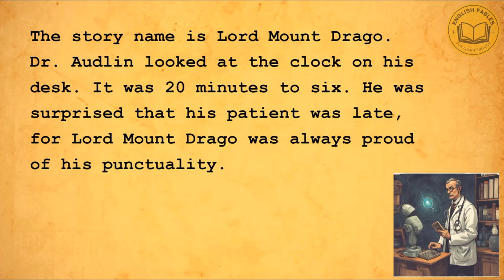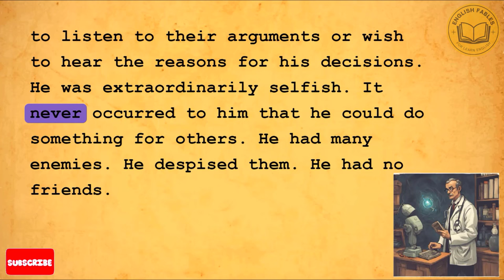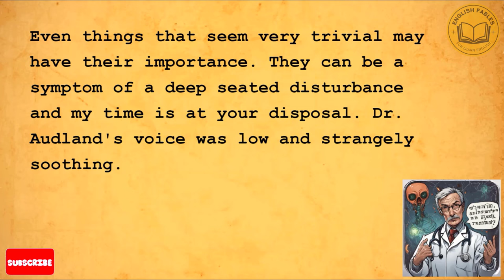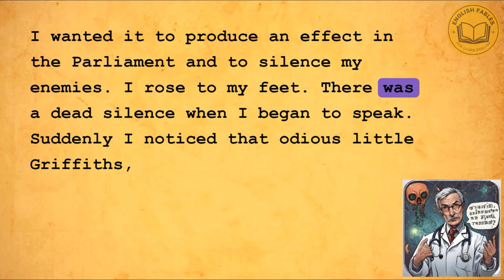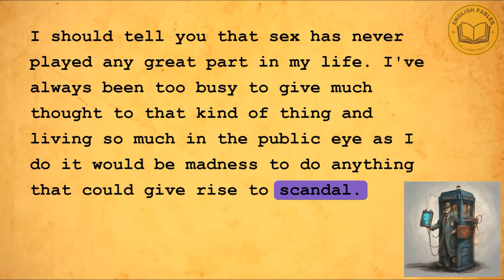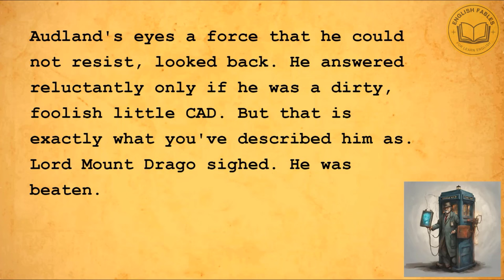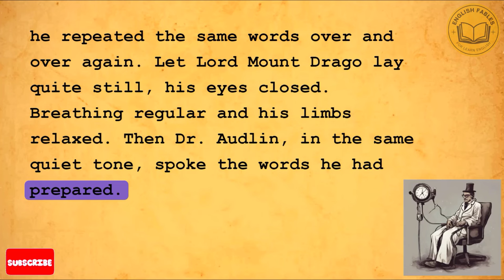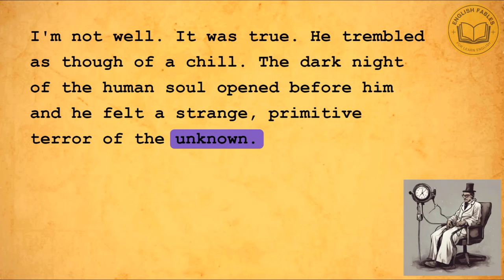Learn English Through Stories | Graded Reader |⭐Level 1 | English Story Audiobook